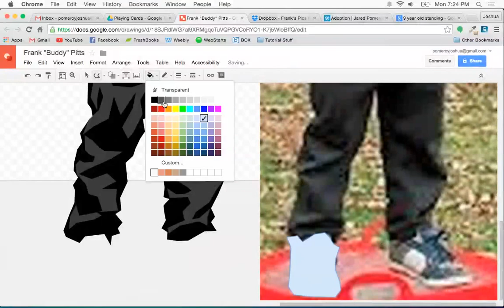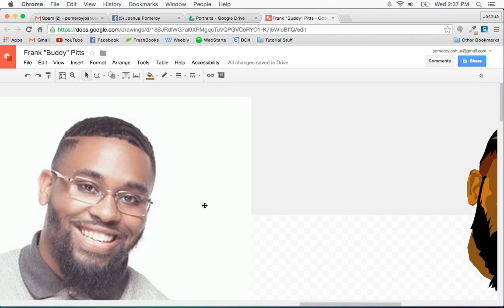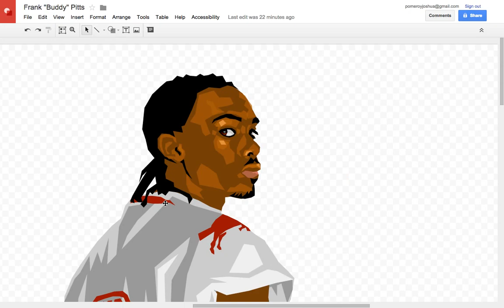The Evolution of Frank Pitts - Time Lapse Google Drawing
This time-lapse vector speed drawing of Frank "Buddy" Pitts Jr. was made entirely in Google Drawings. (A web app from Google Drive) This illustration shows the growth over the years from childhood to today. This was a commission job (given as a birthday gift) that will be used on party invitation flyers.